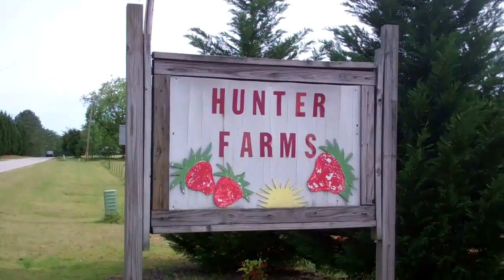Strawberry picking at Hunter Farms